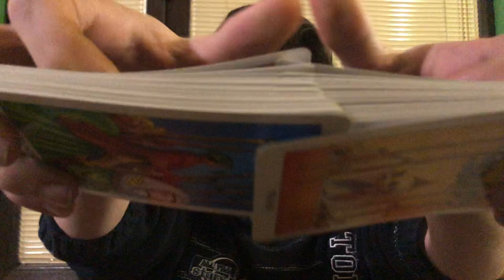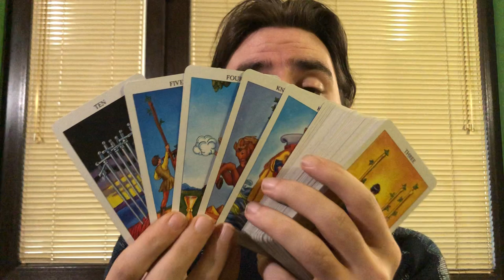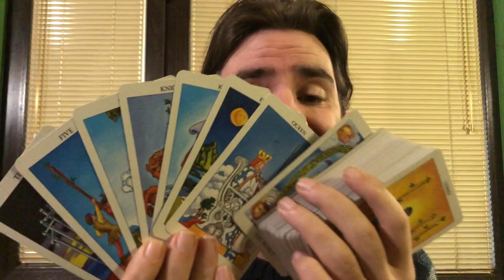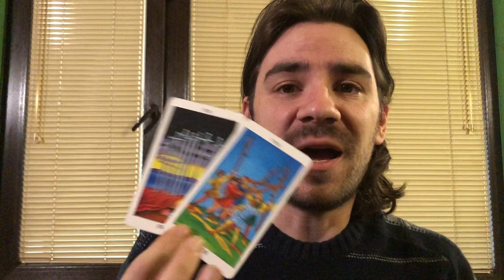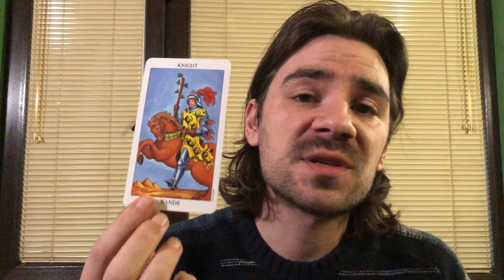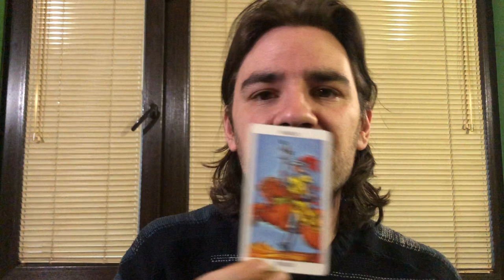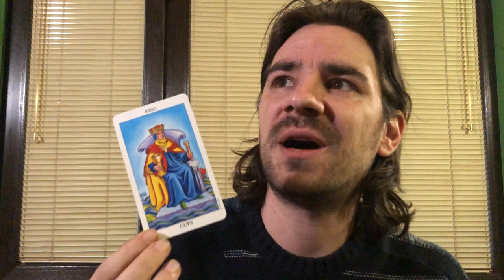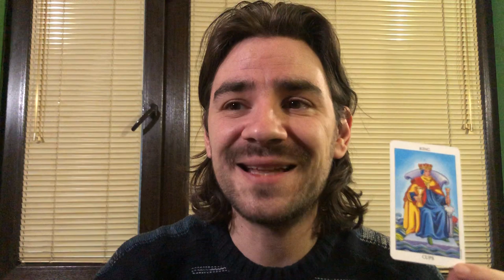😯⏳❤AQUARIUS! SAYING GOODBYE & CUTTING CHORDS! MAJOR ENDINGS, THE WELL IS DRY! February 2020 Tarot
AQUARIUS! SAYING GOODBYE & CUTTING CHORDS! MAJOR ENDINGS, THE WELL IS DRY! February 2020 Tarot Welcome to Radko Tarot. This video is for your astrological sun, moon and rising sign! To order or schedule a one on one personal tarot reading with Radko